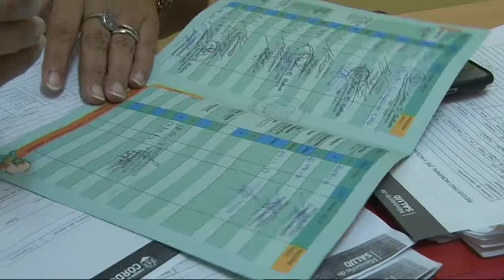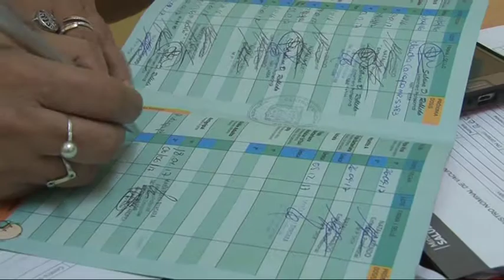Dra Julia Aris Lanzamiento Campaña de Vacunacion Antigripal 2018